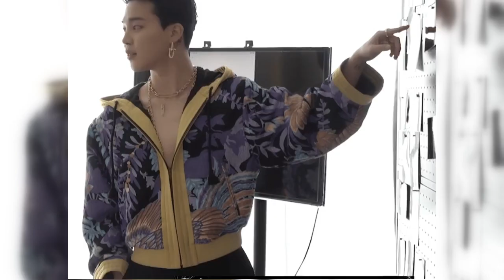[ BTS ] JIMIN PHOTO - ep.15